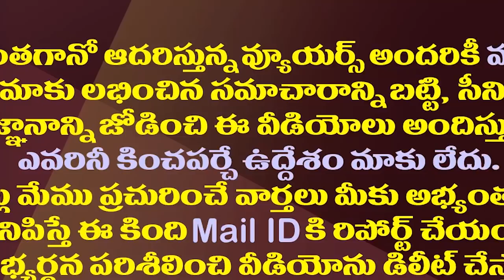అసెంబ్లీ సమావేశాలతో మారిన సీన్..వైసీపీలో కొత్త జోష్|YCP Cadre Happy With YS Jagan Speech In Assembly